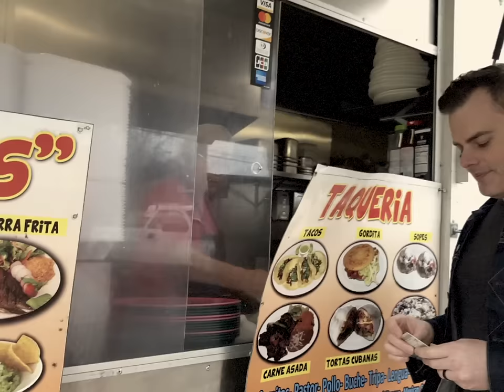Take It With Me (Tom Waits) - Official Music Video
Original song written and recorded by Tom Waits

From the "MY WAY, VOL. 1" EP

Filmed by: @c.k.martel